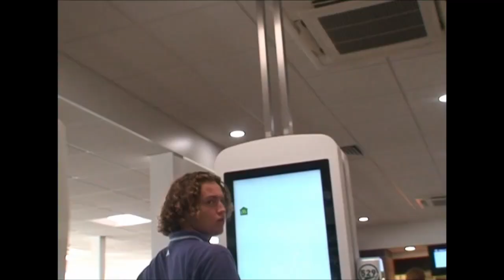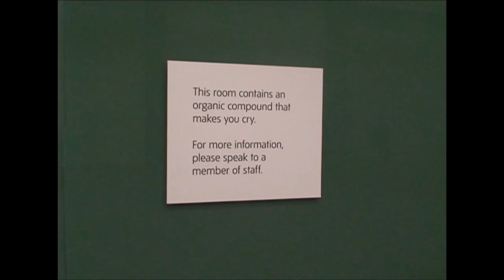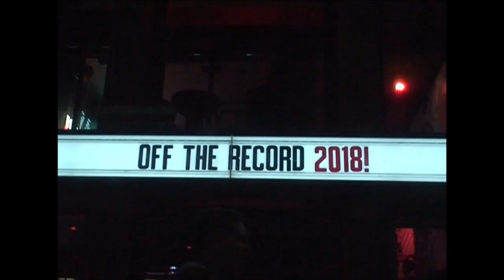Delights - Winter 2018 tour diary part 1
Newcastle
London
Manchester (Off The Record 2018)
Live demo recording (at Viaduct Studios Stockport)